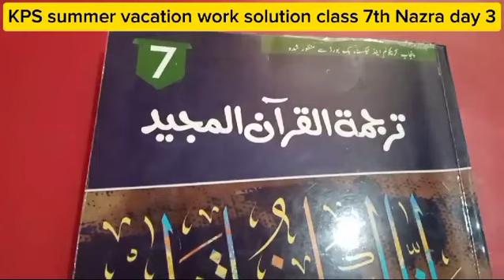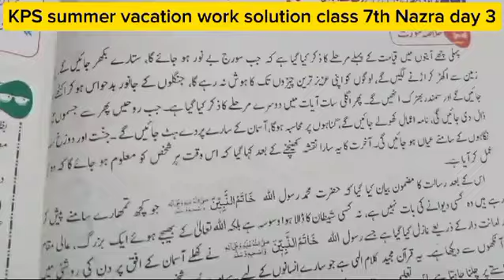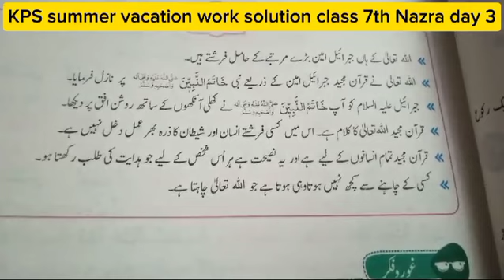KPS Summer vacation work solution class 7th Quran Day 3